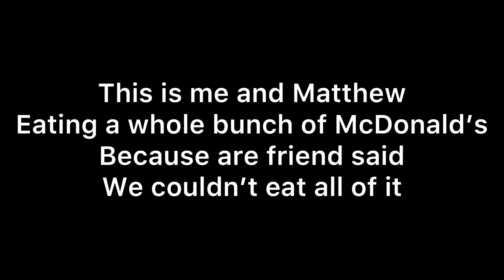We Will Win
Matt’s YouTube - Matt jazzy